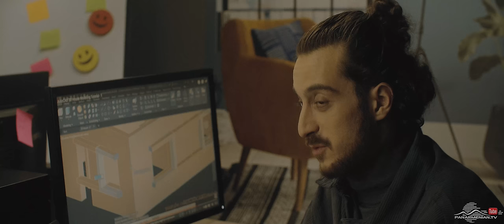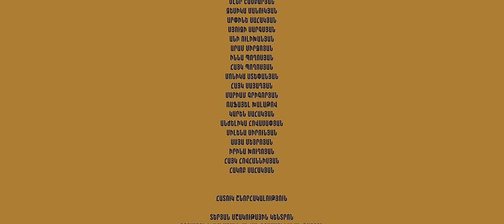Սիրելի Սահմի, Սերիա 7 / Sireli Sahmi